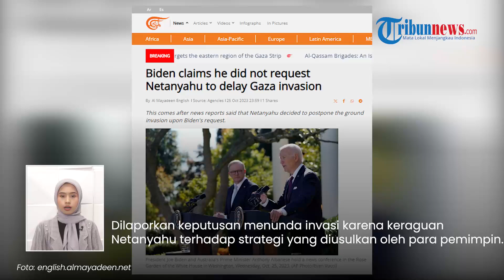Biden Bantah Tudingan Menuntut Israel Tunda Invasi Darat di Gaza: Hanya Sarankan Pembebasan Sandera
TRIBUN-VIDEO.COM - Presiden Joe Biden membantah tudingan yang menyebut AS secara diam-diam mendorong Israel untuk menunda serangan darat di Gaza.

Demikian disampaikan Joe Biden dalam konferensi persnya di Gedung Putih pada Rabu (25/10).

Biden mengklaim tidak meminta Perdana Menteri Israel Benjamin Netanyahu untuk menunda invasi ke Jalur Gaza.

Vp: Valen